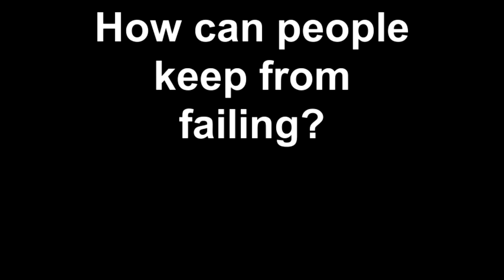How to Avoid Failure by Ted A. Moreno, Hypnotherapist and High Performance Coach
Ted A. Moreno, Hypnotherapist and Success Performance Coach, talks about how you can avoid failure.
To request a complimentary consultation with Ted, go Ted will respond within 48 hours. Remote sessions available.